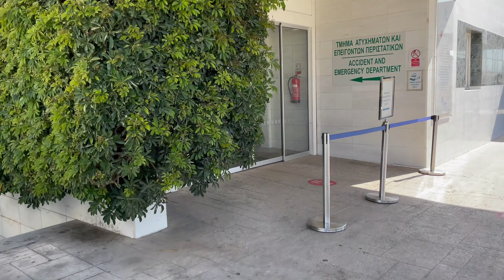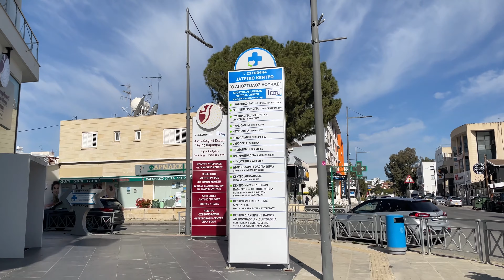LONG BUSY WEEK IN THE LIFE OF A MEDICAL STUDENT | End of rotation + Preparing for finals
Hey guys! It's been a long semester but we made it! In this vlog, you will follow me through the semester's final week. I know it's a long one but I hope you enjoy watching it and get an insight into what a busy week looks like for medical students.

See you in my next video x